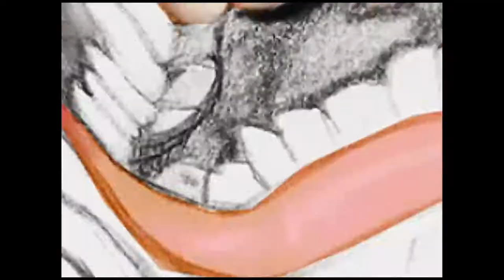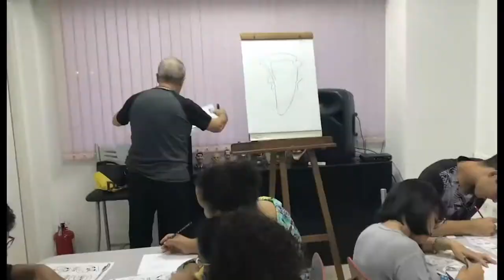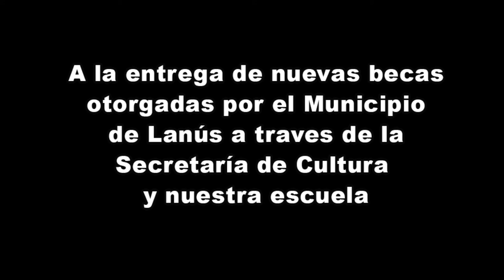TRANSICION ESCUELA ONLINE 2021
Escuela de dibujo Luis Ordoñez de personalizadas a virtuales.